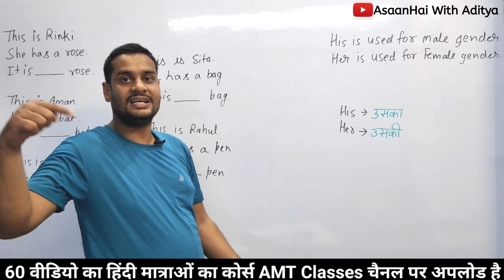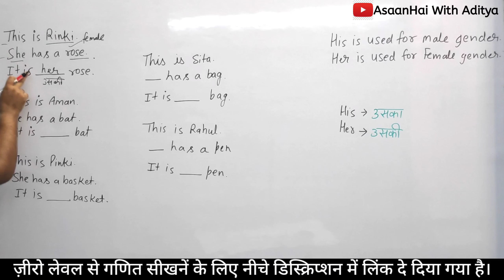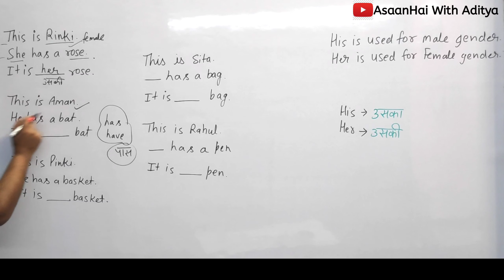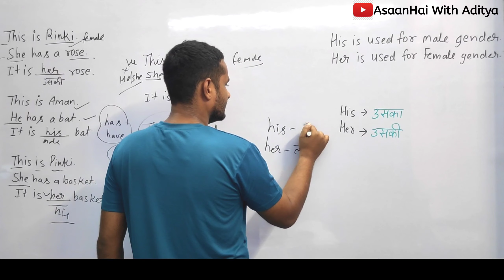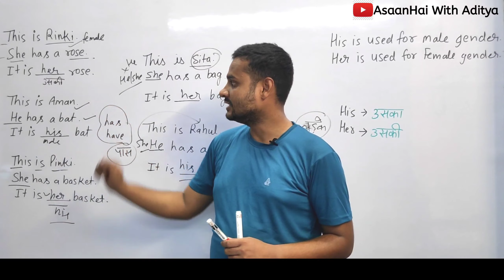His And Her से जुड़ी सभी बेसिक जानकारी/Basic English Lessions With Aditya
AsaanHai With Aditya English Classes